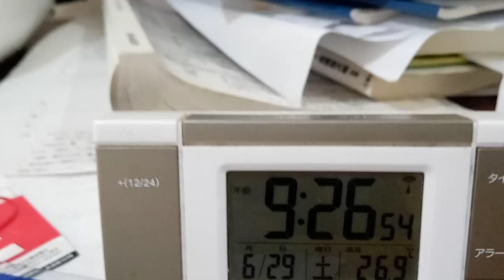KVID3047、８：１５～８：３０頃はるやま整骨院。家の中で撮影は合法。外で騒いでいる者が悪い。隠蔽と脅迫を同時にするな。不法侵入して余計かな事をして。８：３０後も大きな声。意図的に行われている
大きな声で嫌がらせ。魅惑防止条例違反と挑発行為（民事でも刑事でもあります）

９７番の地震についてなど重要な物が多いです。音楽関係も私のホームページから見れます。YouTubeは広告有なら無料。広告無しなら一月現在は１０００円です。